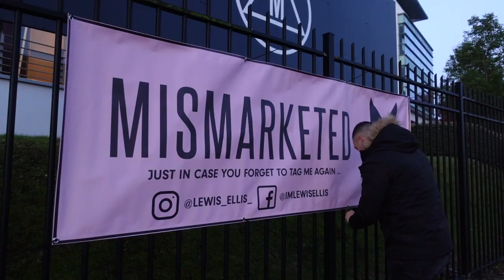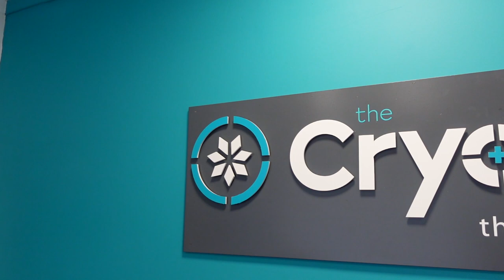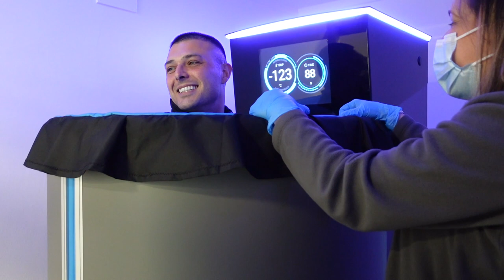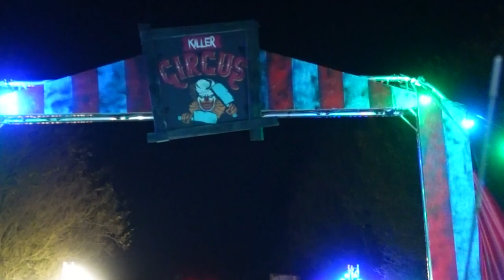Thornton Hall Park Fear Fields & Revenge on Missguided ... Busy Week | Life Through The Lens #4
We're Launching a Brand New Tour Operator Specialising in Stylish Escapes!

An ordinary guy trying to achieve extraordinary things! in 2016 I made myself a promise to chase my dreams and take every opportunity (I blame the film Yes Man). Since then I've been filming everything along the way.

This channel documents my journey and when I make it to where I'm going, I  hope it serves as a type of diary I can look back on and share with others in the near future. This is my life.